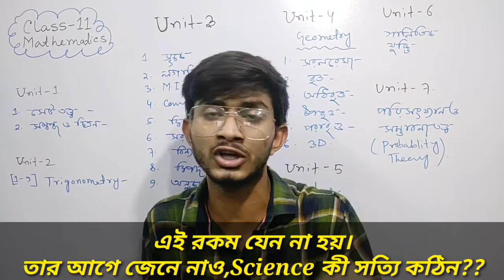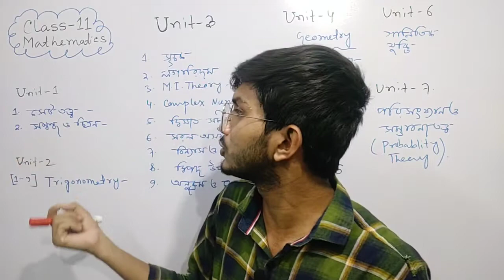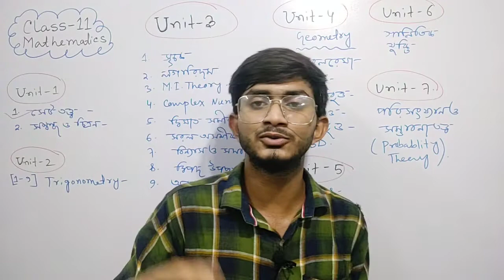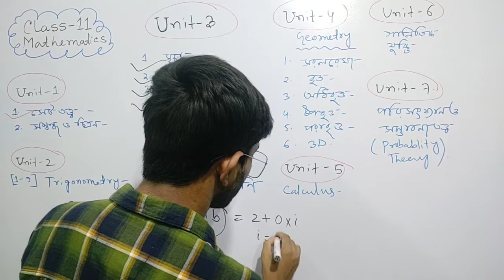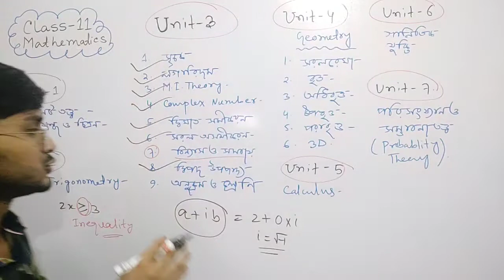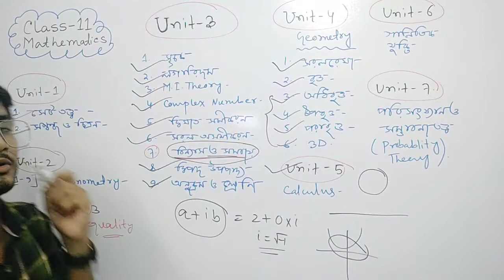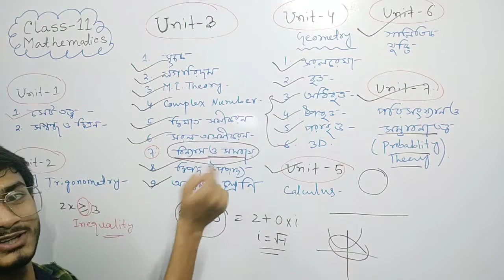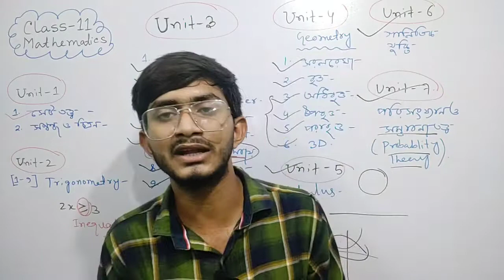Science নিয়ে পড়তে চাও? Science কী খুব সহজ/কঠিন? কী কী পড়তে হবে জেনে নাও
কী করবে তোমরা সকলে ঠিক করতে পারছো না??

📌 না বুঝতে পারলে বা অন্য যেকোনো সমস্যা থাকলে (পড়াশোনা সম্পর্কিত) তোমরা নিচে দেওয়া নং এ যোগাযোগ করতে পারো👇👇...

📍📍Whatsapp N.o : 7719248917